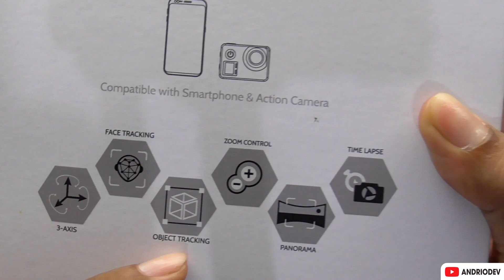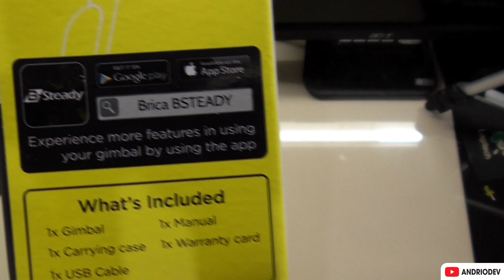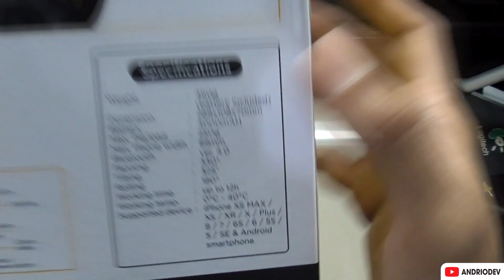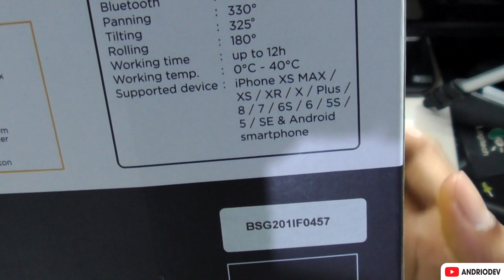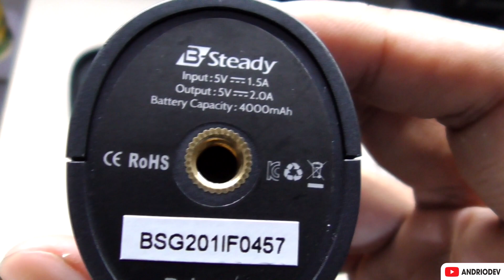UNBOXING Brica B Steady Smartphone Stabilizer Gimbal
Halo guys, selain nge-trend dengan action camera nya, Brica akhirnya juga mengeluarkan produk gimbal yang bisa digunakan untuk smartphone.

Seperti apa bentuknya, mari kita simak.